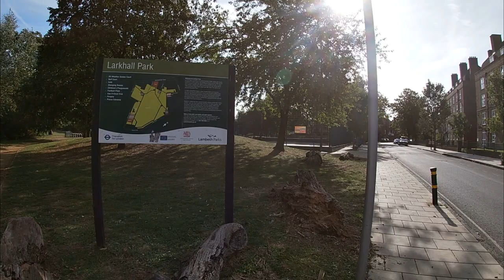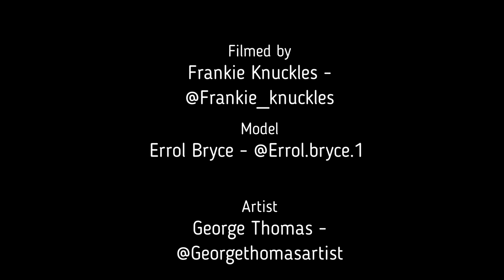Live Portrait Painting in Larkhall Park of Errol. Alla-Prima Oil Painting